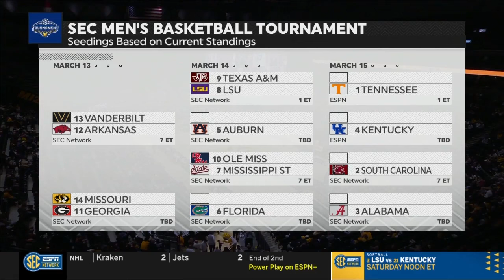Missouri vs Auburn | 2024.3.5 | NCAAB Game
Missouri Tigers vs Auburn Tigers